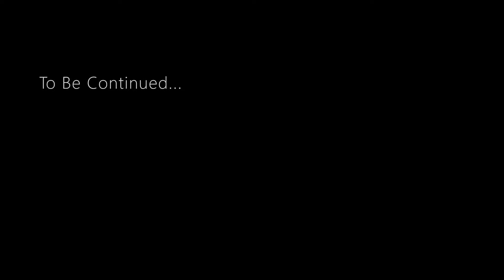Medal Of Honor "Day 1: GUNFIGHTERS" Gameplay (No Commentary)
Probably it will bring back your memories.